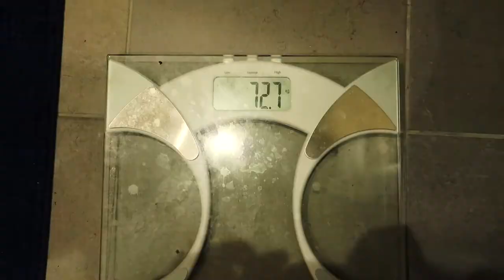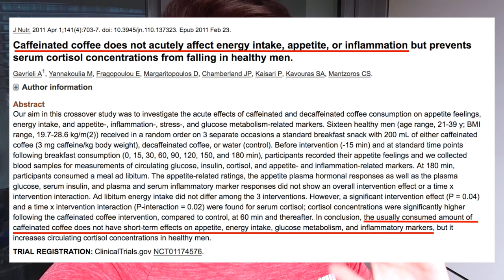Dieta Flessibile IIFYM Pasto Pre e Post Workout, Physique Update, Allenamento Ipertrofia Gambe